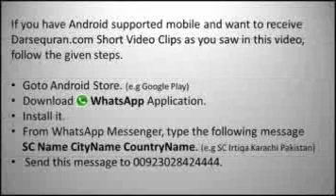Short Clip #2 Great Sirf ALLAH Hai Molana Tariq Jameel 3 Minutes